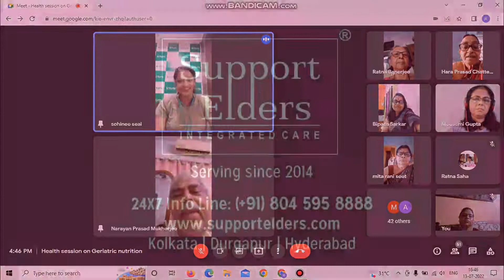SE Health Session Geriatric Nutrition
After two successful health sessions conducted in the months of May & June, another Health Talk Show was organised by Support Elders on 13th July 2022, in collaboration with one of the well-known hospitals of South Kolkata. Senior Dietician Ms. S. Seal spoke about Geriatric Nutrition, highlighting the dietary requirements of the seniors. 56 members attended the interactive session and were gratified with the answers from the dietician, for their queries. The required diet for breakfast, lunch and dinner, to balance nutrients, with the necessary water intake to stay healthy, was shared by the dietician. A small quantity of fruits to snack on during mid-morning, and light food during evenings to munch on, was proposed. It was a knowledge enhancing, interesting session for an hour, which helped many of our members. They were thankful for such a program being organised.
“Wonderful programme. Thanks for arranging such sessions,” said Ms R. Lahiri. Thanks.
Very satisfying meet,” said Ms K. Basu. Ms S. Majumdar said, “Listened to the talk. It was interesting, informative and very positive. Thank you for arranging such a session.”